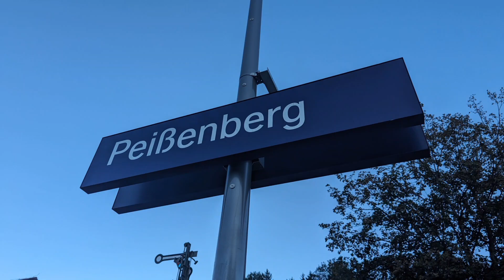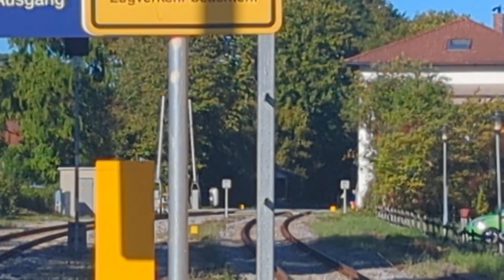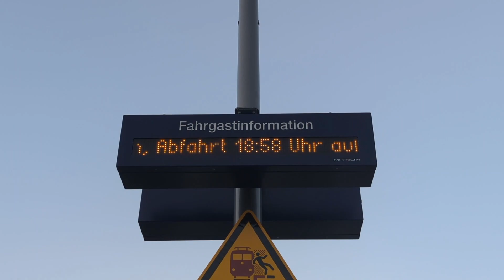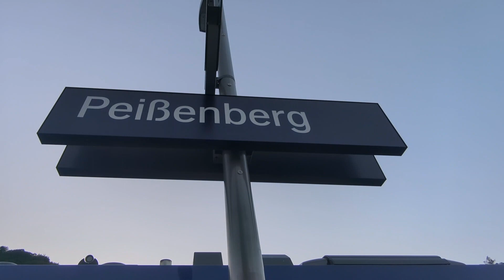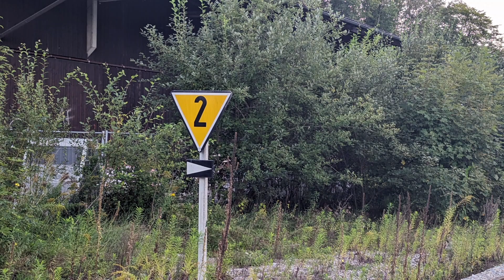Peißenberg mit: BRB (+HVZ Verstärker), 2 BÜ's, Weichenumstellung & Nebenbahnsignalen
Guten Tag allerseits,

Unser letzter Bahnhof im Jahr 2023 befindet sich in Peißenberg an der schon bekannten "Pfaffenwinkelbahn" Schongau - Weilheim, die fast hauptsächlich von der BRB Linie RB 67 befahren wird...

Der Bahnhof selbst wurde vor über 2 Jahren komplett umgebaut und präsentiert sich seitdem mit 2 Gleisen an einem Mittelbahnsteig, der in einer Kurve liegt und nur durch überqueren des Reisendenübergangs am Bahnsteigsende erreicht werden kann !!!

Damals war der Bahnhof noch mit einem Fahrdienstleiter besetzt, der den Zügen auch die Freigabe zur Fahrt nach Schongau erteilt hat, mittlerweile erfolgt die Übergabe überwiegend durch die Triebfahrzeugführer, wobei der TF des aus Schongau kommenden Zuges an den TF des Gegenzuges aus Weilheim übergibt und er damit in Besitz einer gültigen Fahrerlaubnis für diesen Streckenabschnitt verfügt...

Zum Aufnahmezeitpunkt fuhren die HVZ Verstärker, welche hier immer zur VOLLEN Stunde enden, während sonst tagsüber immer zur HALBEN Stunde gekreuzt wird

*erster HVZ Verstärker kommt aus Gessertshausen (Strecke Augsburg - Ulm)

Der Bahnhof verfügt seit dem Umbau über Lichtsignale, die aufs Wesentliche beschränkt sind und nur Halt, Fahrt und Rangierfahrterlaubnis anzeigen können, wobei die Einfahrvorsignale immer "Halt erwarten" zeigen, wie in einer Szene bei Minute 5:20 zu sehen ist. Zudem muss der Fahrer des Zuges nach Schongau beim FDL des ESTW oder in Schongau anrufen und von hier an überall vor Abfahrt um Erlaubnis bitten!!

Der Fahrkartenautomat befindet sich auf dem Bahnhofsvorplatz gleich bei der Bushaltestelle, wo auch eine Sitzmöglichkeit besteht, zudem gibt es GENÜGEND Abstellplätze für Fahrräder...

Das Empfangsgebäude gehört schon seit Jahren dem Modellbahn Club Oberland, welcher darin seine Werkstätten hat, daneben befindet sich noch ein altes Formsignal samt Vorsignal, ein altes Gleisstück und ein Stromabnehmer, der daran erinnern soll, dass der Bahnhof aufgrund der Kohleförderung am hohen Peißenberg mal elektrifiziert war und hier Kohleganzzüge leer ankamen und beladen abfuhren !!!

Kleiner Tipp: Es gibt ein Bergwerksmuseum, das sogar gelegentlich auf Nachfrage (Nicht sicher) Führungen anbietet, ich war schon dabei und es lohnt sich!!!

Die BÜ's sichern den St. Georgenweg und die Sulzer Str, wobei letzterer mit 4 Halbschranken, 6 Lichtzeichen und einem Gong ausgestattet ist, Hersteller Scheidt & Bachmann und Bauart BUES 2000, der andere ist lediglich mit 4 Andreaskreuzen gesichert und sichert nur die kleine Zufahrtstraße zu einigen Häusern, die Züge müssen hier Pfeifen und ihre Geschwindigkeit auf 20 km/h verringern...

Im Video sieht man außerdem noch den Umstellvorgang der Weiche von Gleis 2 nach Gleis 1 nachdem der Zug nach Schongau ausgefahren ist...

(¹... = Kurz an der Kameraeinstellung gespielt und Gelbton sichtbar!!)

Nun gut, genug gesagt, jetzt noch eine kleine Info:

Zwischen diesem und dem nächsten Bahnhofsvideo (Unterdießen) wird es zwischen den Jahren eine kleine Pause auf diesem Kanal geben, am 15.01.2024 geht es mit dem Bahnhof in Unterdießen und dem wohl aufsehenderegensten Zug, der je die Fuchstalbahn befuhr, weiter, also bis dahin und einen guten Rutsch ins neue Jahr :)